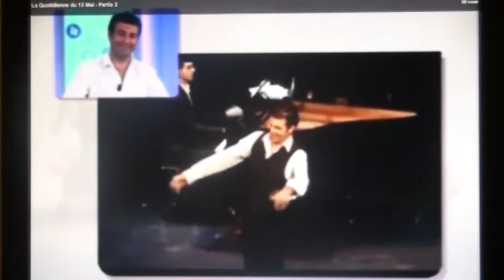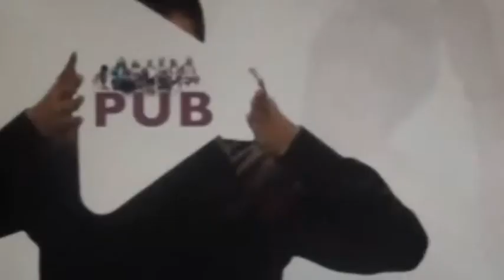David Serero - Télé Lyon Métropole (2011)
Le baryton David Serero est l'invité de la Quotidienne sur TLM à Lyon (2011).